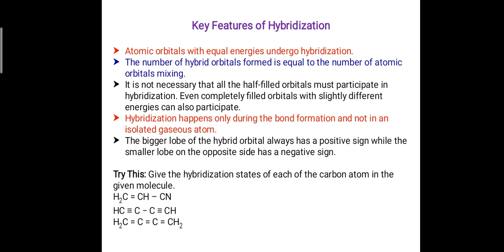Hybridization by Dr. Mithilesh Tiwari